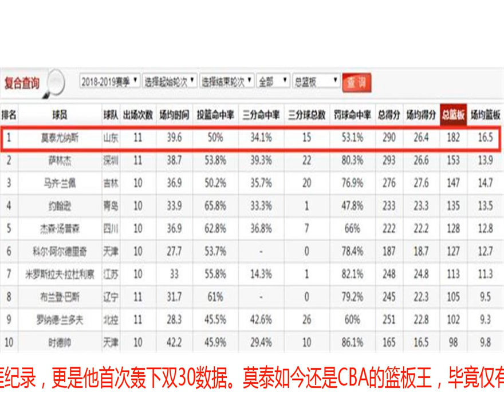坐稳篮板王！莫泰双30后已连续3战砍双20 火箭旧将PK狂虐斯科拉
北京时间11月13日，在一场备受瞩目的“鲁沪大战”当中，固然刘炜成就CBA历史上第3位“万分先生”极为吸引眼球，但两位火箭旧将的内线斗法同样是焦点。山东大外援莫泰延续火爆状态，他前三节就已经轰下双20数据，莫泰全场则是贡献32分32篮板6助攻2抢断3盖帽的双30超级数据，更已经连续3场比赛至少轰下双20数据。莫泰连续爆发成就山东3连胜，而他目前场均抢到16.5个篮板也是领跑CBA成为篮板王，无疑在丁彦雨航与劳森离队后，莫泰已经成为山东男篮的绝对真核领袖。作为上赛季山东男篮取得重大成绩突破的三核之一，莫泰无疑仅仅只是山东的“三当家”，毕竟本土领袖丁彦雨航才是焦点核心，而小外援劳森在场上的作用与地位也超过莫泰。不过今夏丁彦雨航选择赴美打球告别山东，而劳森也因为“职业态度”问题未能留队。即便是舆论一度传出山东想要更换小外援的消息，但至少目前随着古德洛克逐步回暖，劳森暂时尚未重回山东打球。当山东的整体实力较之上赛季出现明显下滑，尤其是丁彦雨航与劳森两大核心离队，继续留守的莫泰责无旁贷成为新核。莫泰除揭幕战对阵辽宁仅有16分之外，他之后的连续10轮比赛均至少轰下20分，过去两场对阵江苏与同曦之战